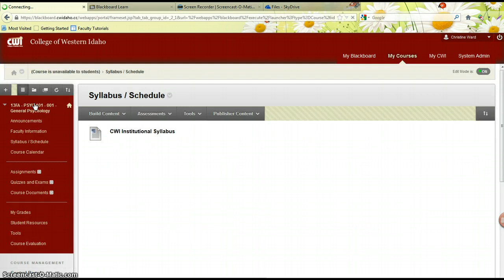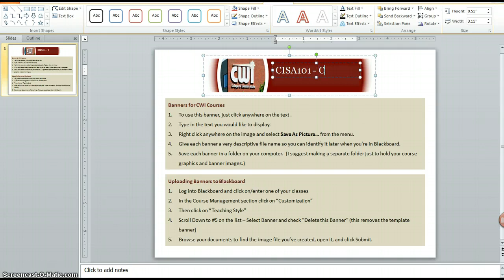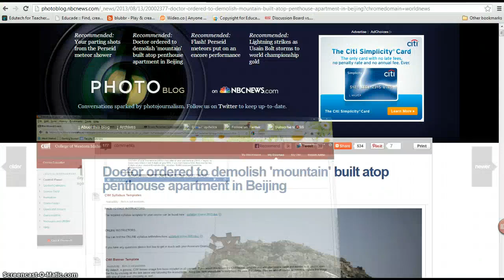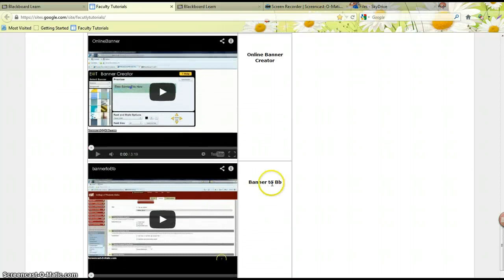Using the Banner Template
All Faculty